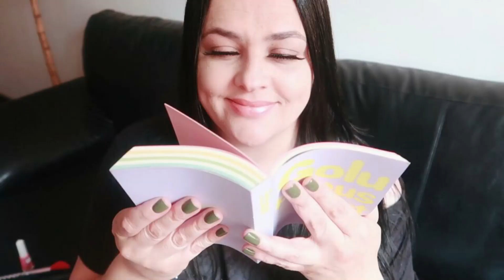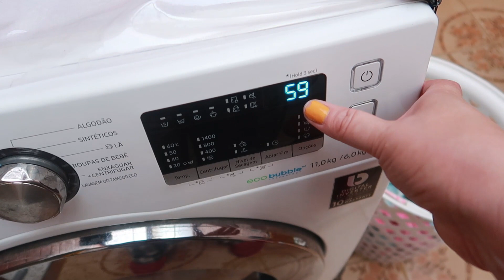LIMPANDO E ORGANIZANDO O APÊ, USEI A LAVAGEM A SECO NOS TRAVESSEIROS, PASSADINHA RÁPIDA NO MERCADO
No vlog de hoje, organizamos e limpamos o nosso apartamento, usei a lavagem a seco da lavaeseca para higienizar os travesseiros e fomos até o supermercado fazer umas comprinhas para a semana.

Vocês fazem a diferença na minha vida!! Amo, amo, =) Bjs